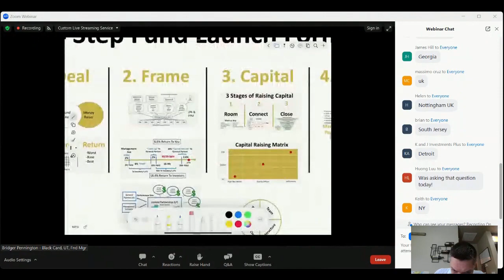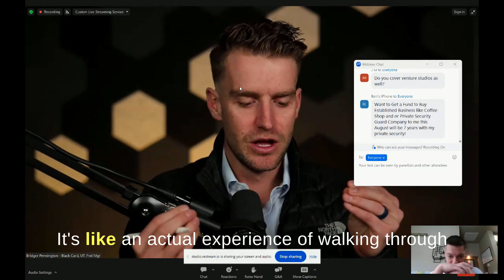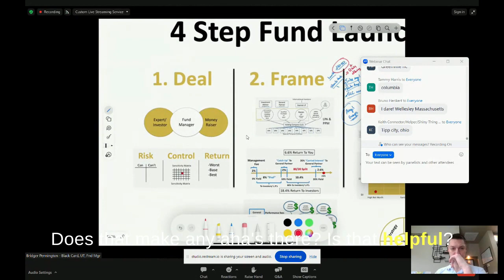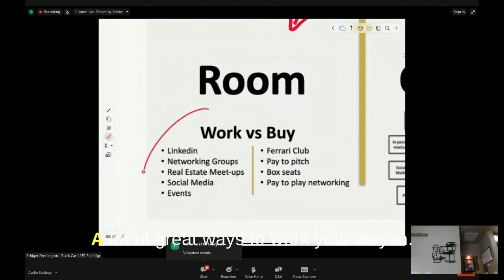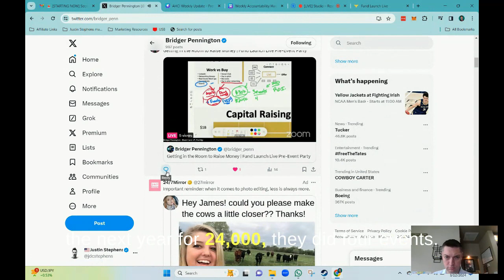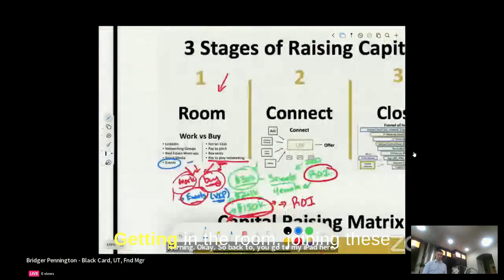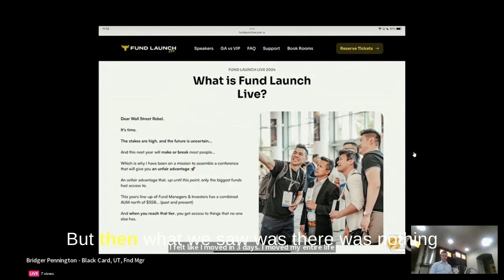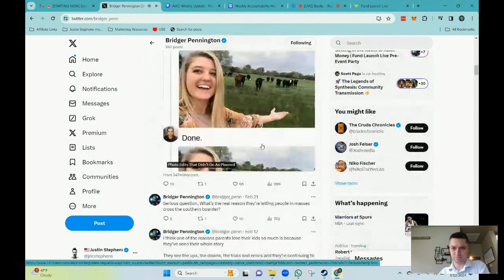March 13, 2024 - Strategies for Successful Capital Raising: Key Stages Revealed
Learn how to successfully raise capital for your business by navigating through the three stages: getting in the room, warming up the room, and closing the deal. Gain valuable insights and strategies to secure the funding you need to take your business to new heights.